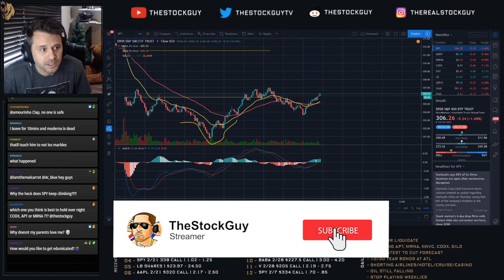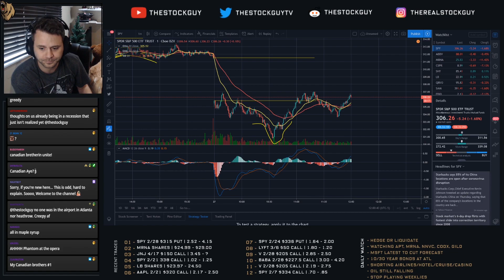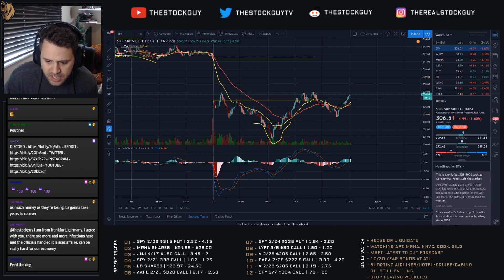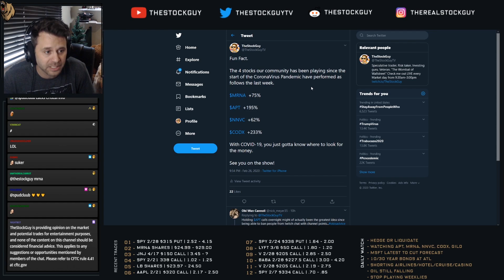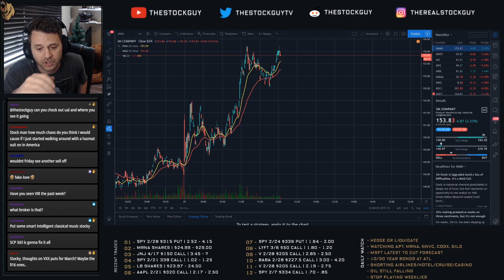Coronavirus fears hit the stock market | TheStockGuy FAQ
Coronavirus hits the market, but will it lead to a recession?
The world is on edge, and production / supply lines may be affected.